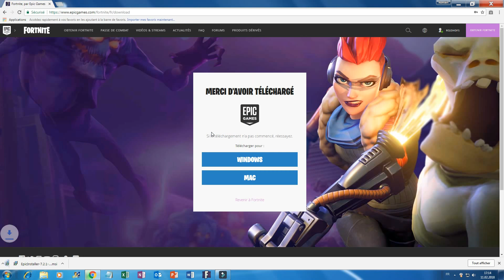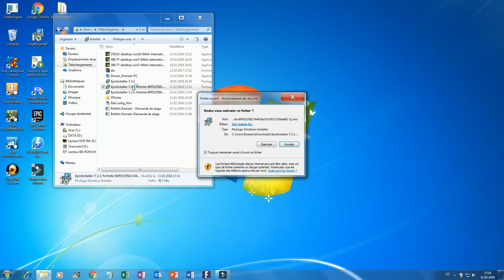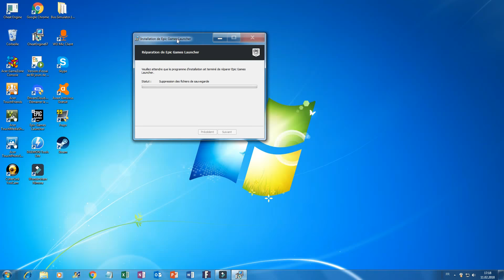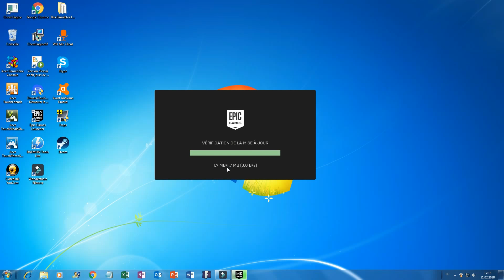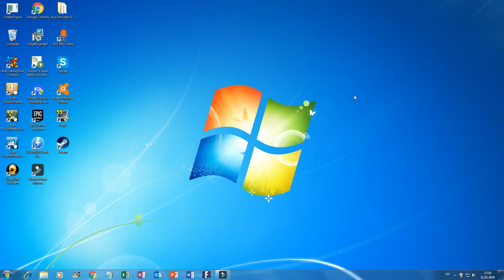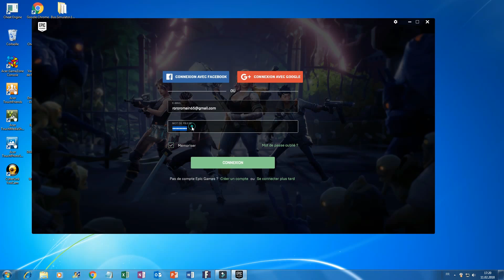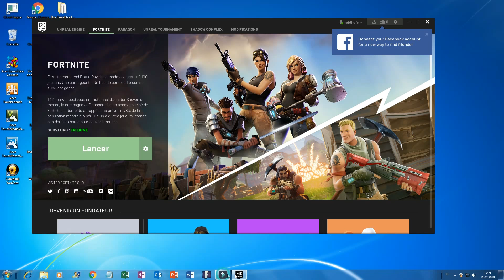TUTO: Comment télécharger Fortnite sur PC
Salut!
Petite vidéo expliquation comment installer Fortnite sur pc.